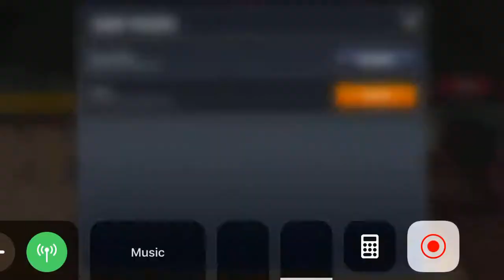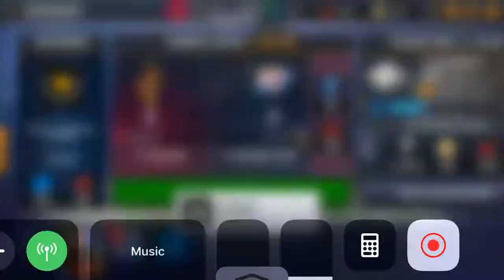Doncic and Sexton Gameplay Best Duos EVER